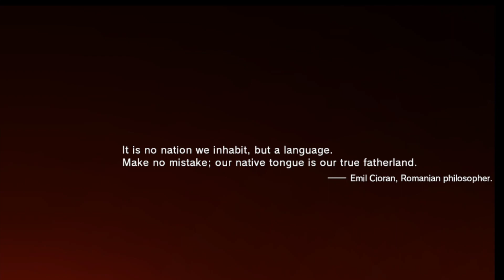Metal Gear Solid V The Phantom Pain Gameplay Walkthrough Part 1 (1080p)